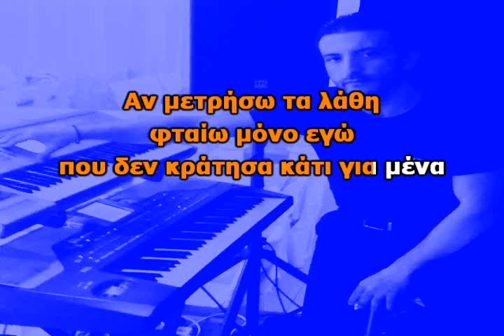ΘΥΜΩΣΕ ΑΠΟΨΕ Η ΚΑΡΔΙΑ - Νίκος Βέρτης (ΝΕW Karaoke Version + Lyrics) By Chris Sitaridis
Μουσική διασκευή / Ενορχήστρωση / Καραόκε: ΧΡΗΣΤΟΣ ΣΙΤΑΡΙΔΗΣ

Στίχοι - Lyrics

Θύμωσε απόψε η καρδιά
κι έβγαλε μαχαίρι να με κόψει
ό, τι και να κάνει δεν πονάω άλλο πια
γιατί εσύ με έχεις πια σκοτώσει
Ζω μες στη δική μου φυλακή
κι όταν ξημερώνει εγώ πεθαίνω
δεν μου έχει μείνει μια σταλιά αντοχή
θυμώνω που ακόμα περιμένω
κι είναι λάθος να πιστεύω πως μπορώ
αν γυρίσεις δε θ’αντέξω να σε δω

Αν μετρήσω τα λάθη φταίω μόνο εγώ
που δεν κράτησα κάτι για μένα
μη μου λες πως λυπάσαι ψέμα είναι κι αυτό
που μπορείς να το πεις στον καθένα